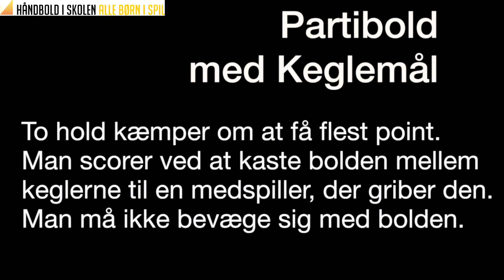KK Skole 4 kl Partibold med keglemål